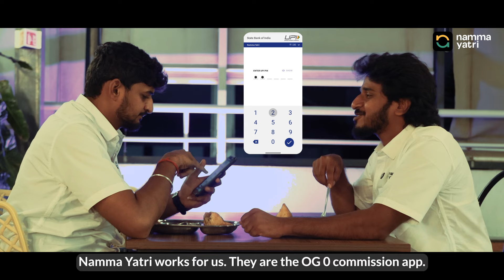Importance of Autopay | ಆಟೋಪೆ ಪ್ರಾಮುಖ್ಯತೆ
ನೀವು ಯಾಕೆ ಆಟೋಪೆ ಸೆಟಪ್ ಮಾಡೋದು ಮಿಸ್ ಮಾಡ್ಕೊಬಾರದು ? ತುಂಬಾ ಇಂಪಾರ್ಟೆಂಟ್| Why you shouldn't miss setting up Autopay? Very important